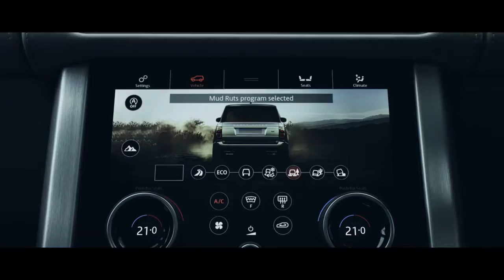Range Rover 2019